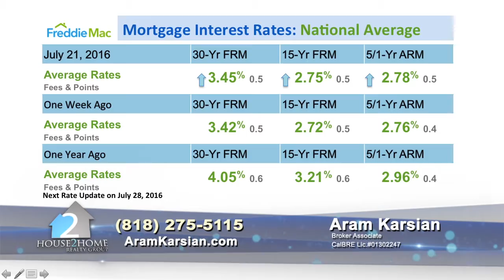Mortgage Interest Rates from 7-21-16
House 2 Home with Aram Karsian is now providing this weeks mortgage interest rates!

Visit aramkarsian.com to sign up for your free account, Search Like An Agent, Price My Home and to have us to help you Sell Your Home!

This weeks interest rates were taken from FreddieMac.com
ARTN Shant Real Estate Agent Broker.